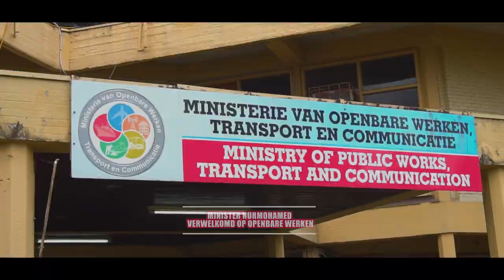MINISTER RIAD NURMOHAMED WORDT BINNEN OPENBARE WERKEN VERWELKOMD